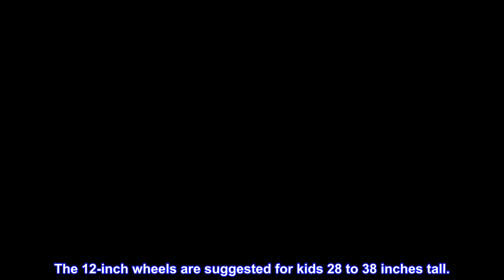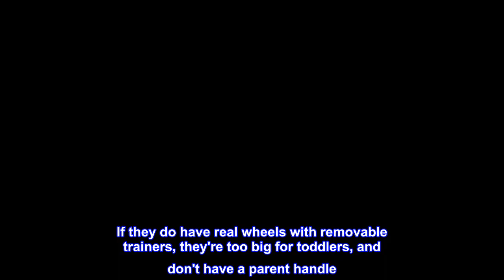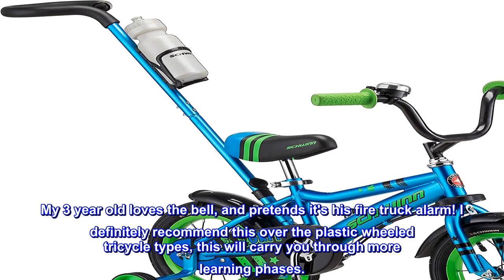Great product - Schwinn Grit and Petunia Steerable Kids Bike, Boys and Girls Beginner Bicycle, 12-I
Great product -  Schwinn Grit and Petunia Steerable Kids Bike, Boys and Girls Beginner Bicycle, 12-Inch Wheels

Great for young kids learning to ride, the Schwinn Grit bike comes with training wheels and easy-steer push handle for added support. The 12-inch wheels are suggested for kids 28 to 38 inches tall.
The removable handle allows parents to push and steer the bike while the child is still learning. Includes water bottle holder.
Single speed drivetrain is simple for young riders to use and the rear coaster brake (pedal backwards to stop) provide intuitive stops.
Quick-release saddle makes for easy, tool-free adjustments, allowing the Grit to grow with your child
The Grit boy's bike comes with 12 inch wheels and wide street tires for a comfortable ride. Removable, heavy duty training wheels provide support while your child learns to ride.

Perfect for every stage of learning to ride
This training bike has surpassed my expectations! It seems like everything for this age group has plastic wheels, or has trainers that aren't removable. If they do have real wheels with removable trainers, they're too big for toddlers, and don't have a parent handle. Well this little Schwinn is not only adorable, but it ticks every box for us. Our small 3 year old can reach the pedals, with no problem. After a week, he was already able to pedal himself, and knew how to backbreak! There's no handlebar break here, which is great. My two older kids had a hard time breaking the habit of using those and backpedaling instead. The parent handle is great for teaching him to steer himself, as we ride he gets a natural feel for steering. We aren't ready to take the training wheels off yet, but I imagine the parent handle helps with this too. No running alongside them, bent over, trying not to let them fall. My 3 year old loves the bell, and pretends it's his fire truck alarm! I definitely recommend this over the plastic wheeled tricycle types, this will carry you through more learning phases.